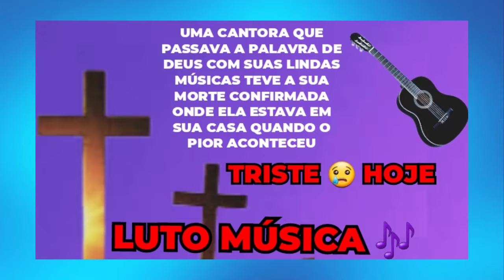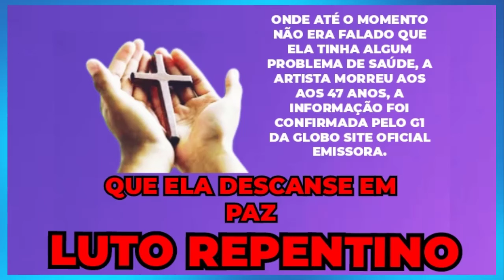MORRE QUERIDA CANTORA AOS 47 ANO, GLOBO CONFIRMOU.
OLÁ SEJAM TODOS BEM VINDOS AO CANAL LUTO NEWS NO VÍDEO DE HOJE TEMOS UMA TRISTE NOTÍCIA MAIS ANTES DE QUALQUER COISA PEÇO QUE INSCREVAM-SE E DEIXE O SEU LIKE OBRIGADA.

A IGREJA E SEUS FÃS FICARAM TRISTES COM A NOTÍCIA QUE CHEGOU, FOI MUITO RÁPIDO A FORMA QUE ACONTECEU, UMA CANTORA QUE PASSAVA A PALAVRA DE DEUS COM SUAS LINDAS MÚSICAS TEVE A SUA MORTE CONFIRMADA, ELA ESTAVA EM SUA CASA QUANDO O PIOR ACONTECEU, INFELIZMENTE ACABARAM INFORMANDO QUE A CANTORA FOI ENCONTRADA SEM VIDA, SÓ QUE AINDA NÃO SE SABE O QUE HOUVE COM A QUERIDA, ATÉ O MOMENTO NÃO FALARAM SE ELA TINHA ALGUM PROBLEMA DE SAÚDE, A ARTISTA MORREU AOS 47 ANOS, A INFORMAÇÃO FOI CONFIRMADA PELO SITE OFICIAL DA REDE GLOBO O G1.

ESTAMOS FALANDO DE MANDISA UMA FAMOSA CANTORA GOSPEL, DEVIDO AO SEU GRANDE TALENTO ELA CHEGOU A GANHAR O TÃO DESEJADO PRÊMIO QUE MUITOS ARTISTAS ALMEJAM O GRAMMY.

QUE DEUS POSSA CONFORTAR TODOS OS SEUS FAMILIARES, AMIGOS E FÃS DESCANSE EM PAZ MANDISA.